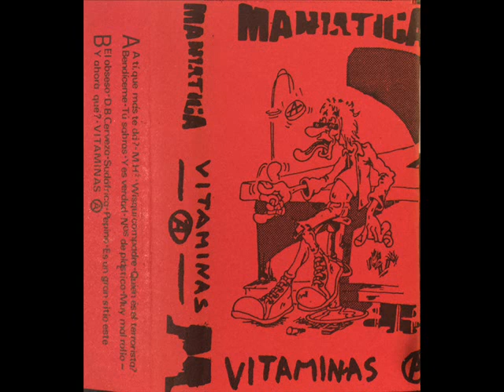04 - MANIÁTICA - ¿Quién es aquí es el terrorista? (1988)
04 - MANIÁTICA - ¿Quién es aquí es el terrorista? (1988)